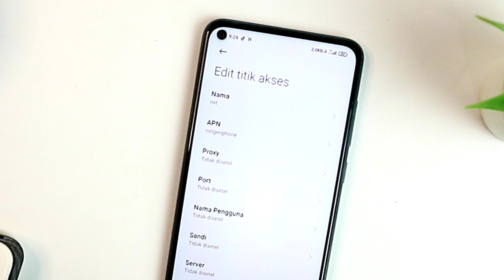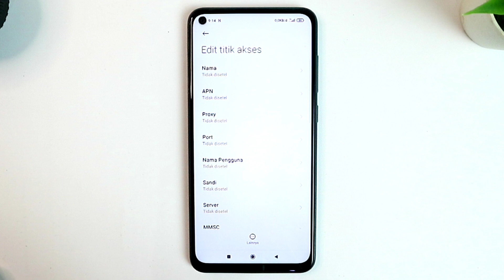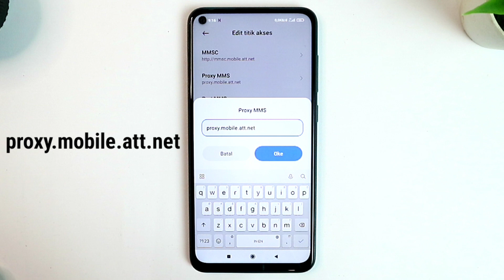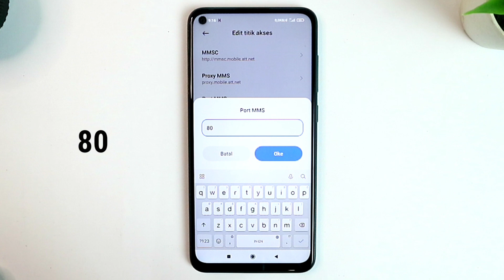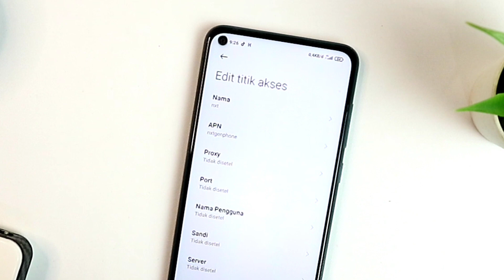Terbaru! Cara Mempercepat Koneksi Internet Di Semua Android - APN All Operator Terbaru 2021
Cara mempercepat koneksi internet ini berbeda dari settingan yang sering saya bahas sebelumnya,
Dan untuk cara mempercepat koneksi internet ini dapat kalian terapkan di semua operator dan dapat di gunakan di semua android tanpa aplikasi tambahan

CATATAN : Bagian jenis APN tidak perlu di setting, karena pas setelah di simpan otomatis bagian jenis APN bakalan terisi degan sendirinya.

Mau Tau Kan sob settingan cara mempercepat koneksi internet di semua android - APN All Operator Terbaru 2021 ?
Mari Simak Sampai Selesai Videonya Agar Dapat Kalian Pahami.

Tagar